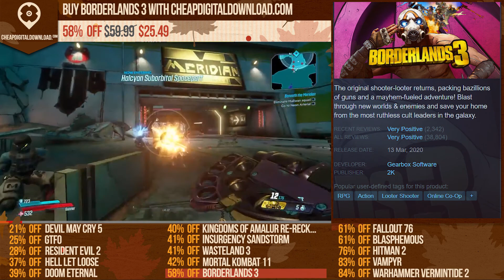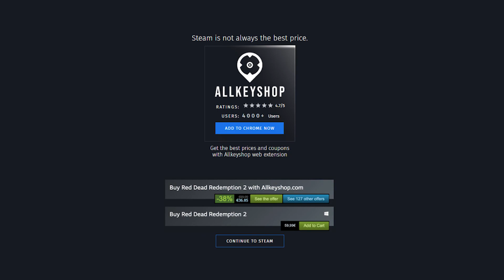Top 15 Best Gore Games - September 2020 Selection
00:00 Devil May Cry 5
00:20 GTFO
00:40 Resident Evil 2
01:00 Hell Let Loose
01:20 Doom Eternal
01:40 Kingdoms of Amalur Re-Reckoning
02:00 Insurgency Sandstorm
02:20 Wasteland 3
02:40 Mortal Kombat 11
03:00 Borderlands 3
03:20 Fallout 76
03:40 Blasphemous
04:00 Hitman 2
04:20 Vampyr
04:40 Warhammer Vermintide 2